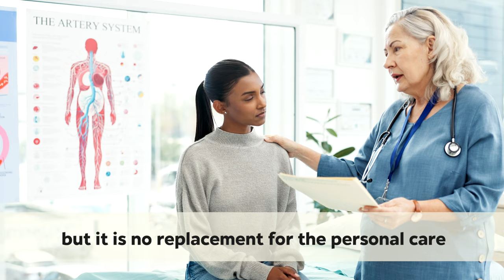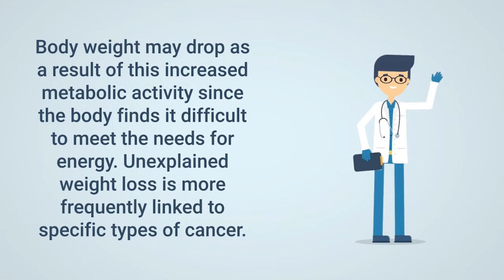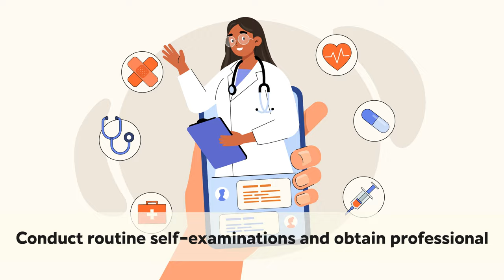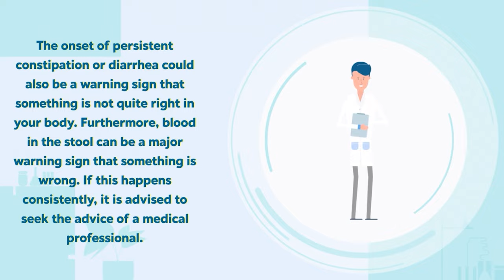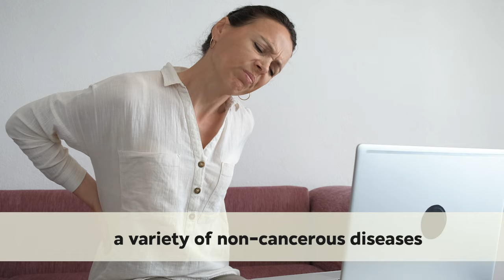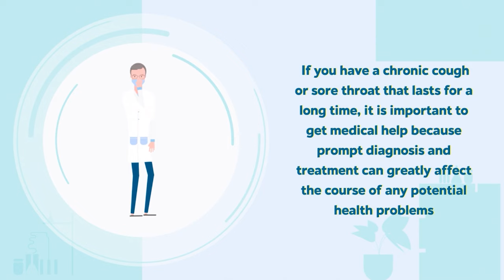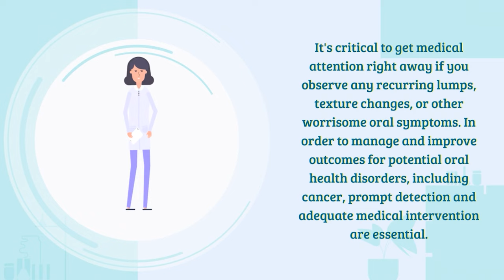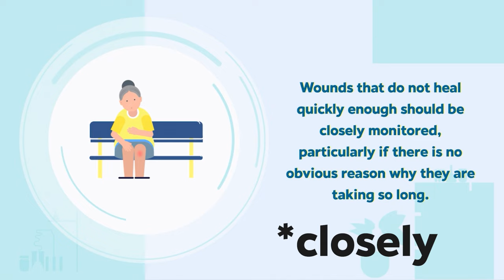8 Warning Signs You Might Have CANCER and Not Know It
Stop cancer BEFORE it’s too late. Learn what symptoms to watch out for so you can be sure to detect cancer early and STOP the spread of this disease. Some of the symptoms described in this video may sound simple and obvious but missing them can be a DEADLY mistake. Many people, myself included, have lost loved ones to this awful disease. Once it has been spreading for a while, it can be very difficult to overcome. As explained in the video, early detection is KEY! Learn what to watch out for in this video and let’s beat this thing! Together, we’ll STAND UP to cancer and show this awful ailment who is the boss!

0:00 Introduction
2:01 Unexpected Weight Loss
3:59 Notable Changes to the Skin
5:27 Changes to Bowel Habits
6:28 Extreme Fatigue
8:00 Persistent Cough
8:59 Lumps on the Tongue or Mouth
10:00 Extreme Abdominal Pain
11:04 Wounds that Don’t Heal
12:12 Conclusion